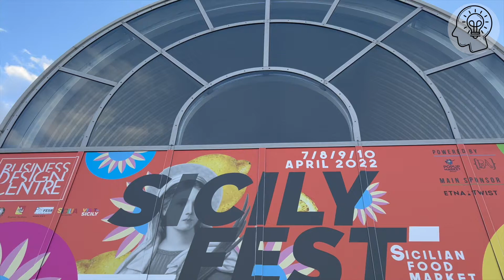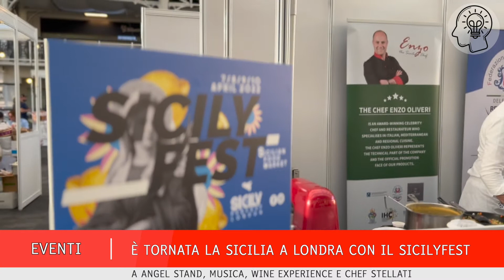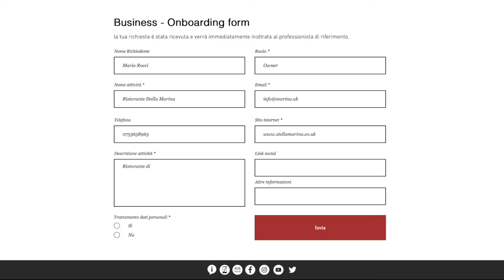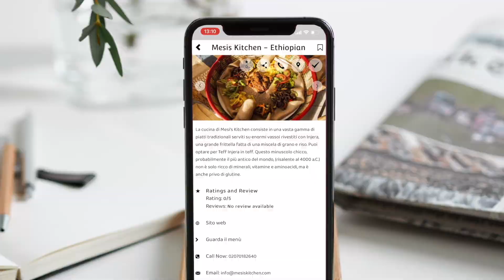Il ritorno del SicilyFEST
È tornato il Sicily fest e con lui, il divertimento, la musica e la voglia di stare insieme ma soprattutto i sapori della vera cucina siciliana. Protagonisti di questa edizione oltre agli stand in cui possiamo trovare davvero di tutto, lo chef stellato Pietro D’Agostino e il nostro Enzo Olivieri insieme alla sua brigata. Da non perdere anche la degustazione di vini.

COMPLITALY - MILLE SOLUZIONI UN’UNICA APPLICAZIONE

Visita il nostro sito Complitaly.uk